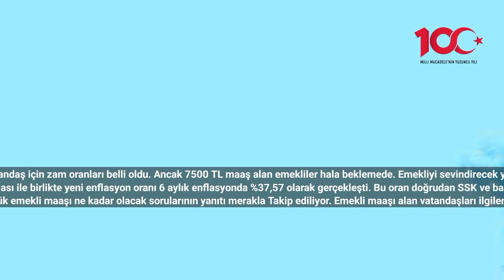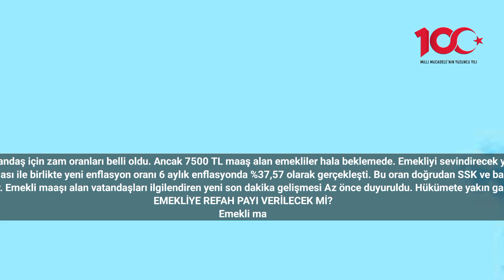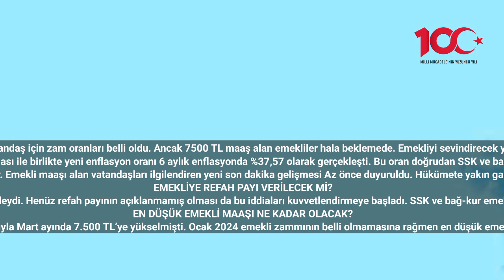Emekliyi sevindirecek yeni rakam! 7500 TL maaş alanlar dikkat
Emekli maaşı olan milyonlarca vatandaş için zam oranları belli oldu. Ancak 7500 TL maaş alan emekliler hala beklemede. Emekliyi sevindirecek yeni son dakika gelişmeleri var.
4A 4B 4C emeklisini yakından ilgilendiren 6 aylık enflasyon oranları belli oldu. Türkiye İstatistik Kurumu tarafından aralık ayı enflasyon rakamlarının açıklanması ile birlikte yeni enflasyon oranı 6 aylık enflasyonda %37,57 olarak gerçekleşti. Bu oran doğrudan SSK ve bağ-kur emeklisinin maaşlarına zam olarak yansıdı. Ancak bu zam kök maaş üzerinden yapıldığı için hala 7.500 TL maaş alan emeklilerin maaşı değişmedi.
Milyonlarca emekli vatandaş şimdi hükümetten yeni bir açıklama beklentisi içinde nokta özellikle refah Payı verilecek mi, en düşük emekli maaşı ne kadar olacak sorularının yanıtı merakla Takip ediliyor. Emekli maaşı alan vatandaşları ilgilendiren yeni son dakika gelişmesi Az önce duyuruldu. Hükümete yakın gazetecilerden Cem Küçük bu defa en düşük emekli maaşı zammı ile ilgili yeni tahminlerini açıkladı. Daha önce asgari ücret zammını nokta atışı bilen gazetecinin emeklileri sevindirecek tahmini geldi.
EMEKLİYE REFAH PAYI VERİLECEK Mİ?
Emekli maaşı alanlar için Her 6 ayda bir gelen zammı ek olarak Cumhurbaşkanı Erdoğan’ın açıkladığı refah Payı zammı da veriliyordu. Geçtiğimiz Temmuz ayında da emekliye %15 enflasyon zammı %10 refah payı zammı ile birlikte toplam %25 zam gelmişti. Ancak bir süredir refah Payı zammı gelmeyecek konusu gündemdeydi. Henüz refah payının açıklanmamış olması da bu iddiaları kuvvetlendirmeye başladı. SSK ve bağ-kur emeklisi ise gelen zammı düşük bularak hükümetten refah Payı istiyor. Ayrıca emeklilerin diğer bir talebi ise asgari ücrete eşit zam verilmesi oldu. Henüz refah Payı ile ilgili bir açıklama yapılmadı. Önümüzdeki hafta yapılacak kabine toplantısının ardından Cumhurbaşkanı Erdoğan’ın bu konuda açıklama yapması bekleniyor.
EN DÜŞÜK EMEKLİ MAAŞI NE KADAR OLACAK?
Emeklinin gündemindeki diğer bir konu ise en düşük emekli maaşı ne kadar olacak sorusunun yanıtı oldu. SSK ve bağ-kur emeklisinin en düşük maaşı hala 7.500 TL ve yeni bir rakam açıklanmadı. 2023 yılının başında 5.500 TL olarak belirlenen en düşük emekli maaşı Cumhurbaşkanı Erdoğan’ın kararıyla Mart ayında 7.500 TL’ye yükselmişti. Ocak 2024 emekli zammının belli olmamasına rağmen en düşük emekli maaşı ile ilgili bir açıklama yapılmaması emekliler de endişe yarattı. Ancak iktidara yakın gazeteciler kabine toplantısının ardından 7.500 TL olan en düşük emekli maaşının 11.000 TL olarak güncelleneceğini iddia ediyor. Kabine toplantısının ise önümüzdeki pazartesi günü yapılması bekleniyor.